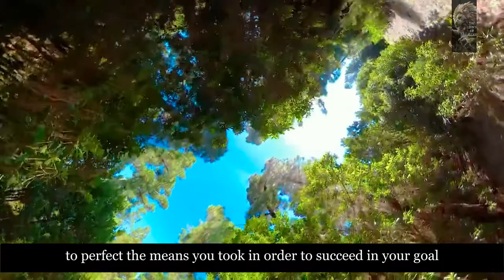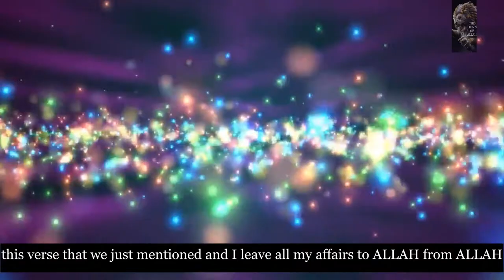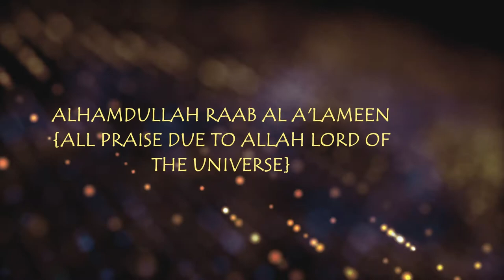I LEAVE ALL MY AFFAIRS TO ALLAH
As-Salaam-Alaikum
Allah subhana wata’ala is the best of planners and the only one who can give us peace and support learn to trust Allah completely and see how everything changes for good !

stories of the prophets and stories from the quran for better understanding and better way of living!

 Listen to this beautiful lecture by Sheikh dhulqarnyan
JAZAKOUM  ALLAHU KHAIR  may ALLAH subhana wa ta'ala  increase our knowledge for good ! Ameen